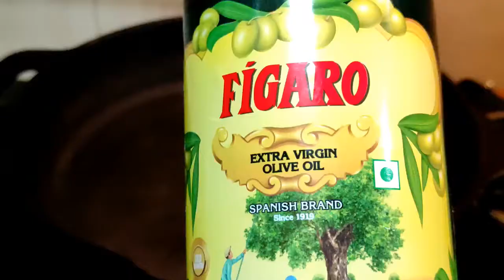BEST Spaghetti Aglio e Olio, Pasta With Garlic And Olive Oil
Spaghetti aglio e olio (Spaghetti with garlic and olive oil) - one of the most famous pasta dishes from the Italian cuisine. Super easy pasta recipe with garlic, chilli, parsley and olive oil And parmesan (Optional)